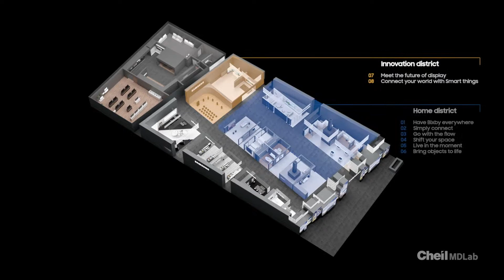Samsung | CES 2018 | The Samsung City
At CES 2018 Samsung shared its vision and strategy for an intelligent and seamless Internet of Things experience, showcased by the latest innovations of Samsung products.Our task was to design the 2.600 sqm booth, that highlights innovation as a core value of the Samsung brand and underlines the vision of Samsung to connect all it´s products by 2020.Featuring the city as the “natural habitat” of connectivity, innovation and the global center of modern life, we used the urban theme to compose abstract building blocks out of the media content and light elements.

The ecosystem of Samsung products is illustrated through corresponding icons and multiplies into endless connectivity scenarios, that create a matrix of illuminated pixels.

The illuminated product icons form the skyline and link the media content with the spatial gesture of the city, staging everyday life use cases of product connectivity.

Media contents that are perfectly tailored to fit the architecture, create the introduction to the booth and provide a framework tot he product experiences. The visitor is invited to immerse into the topic of connected devices.